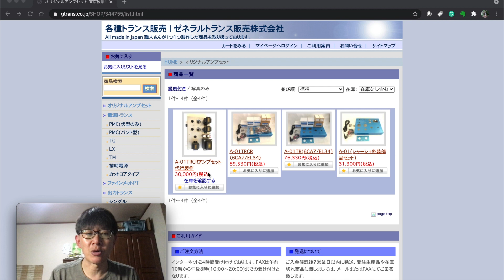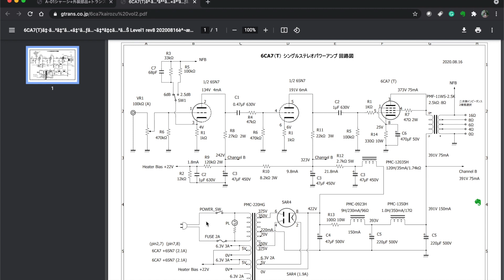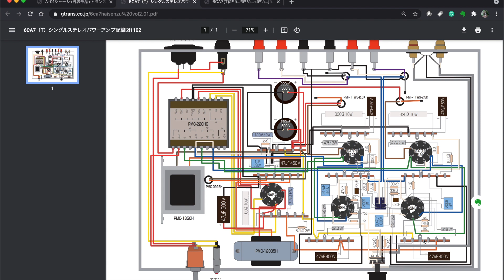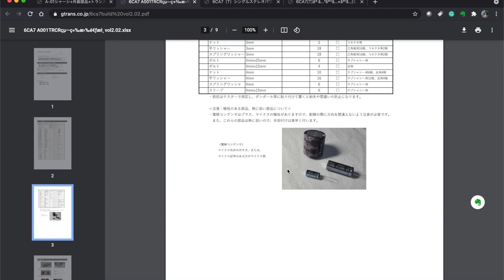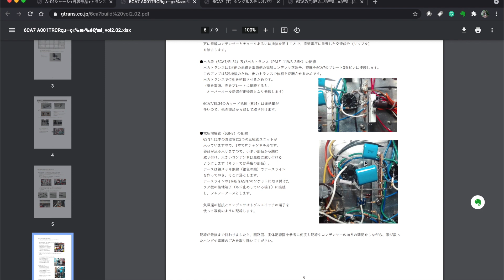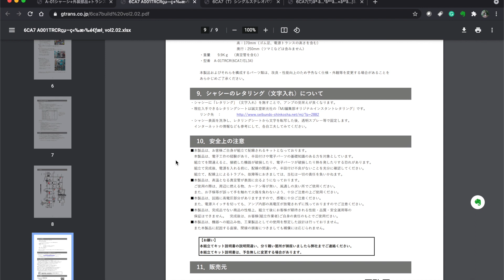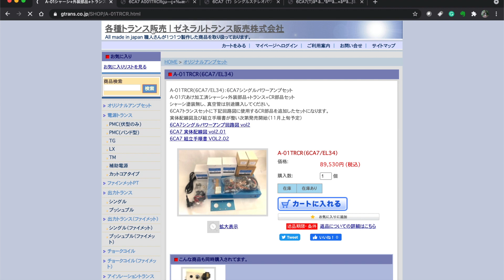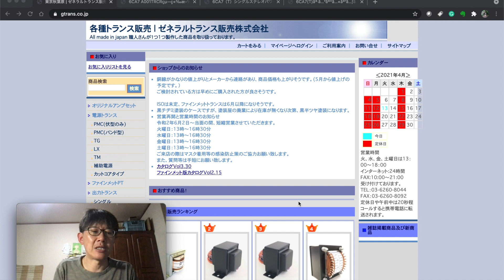オーディオ（新製品）_真空管アンプキットの紹介_ゼネラルトランス販売製6CA7/EL34シングルアンプ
ゼネラルトランス販売にて真空管を除いた真空管アンプのフルキットが発売されました。

このチャンネルのメンバーになりませんか。

皆さんの動画作成の応援をお待ちしております。ひと月ワンコインご協力いただけませんか。真空管アンプやオーディオ文化を後世に残すよう引き続きがんばります。（メンバーと通常の方とで差はありません。）

オーディオについての動画をYouTubeにアップしています。
・過去の経験を元にしたお話し
・アンプ製作をするなかで新しく調べたこと
・試したこと
・加工の記録
などなど